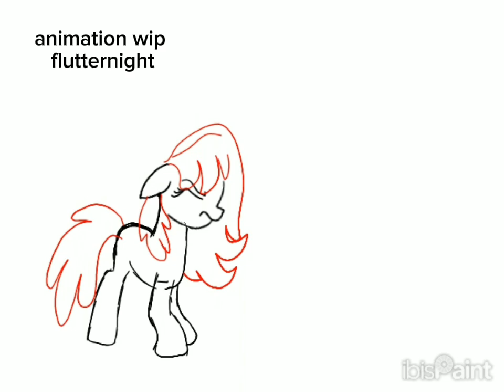Earth Pony Fire test :)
this is test animation sketch of flutternight sorry late for upload part 7 , because i make this animation still got 01:00 second